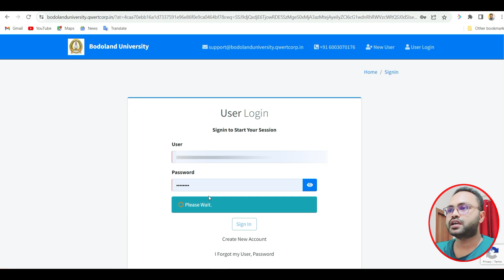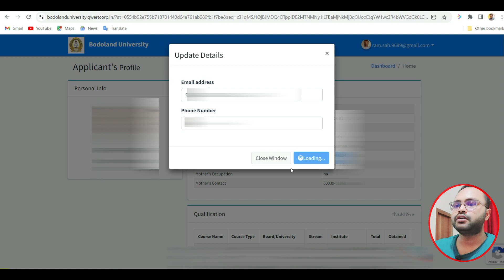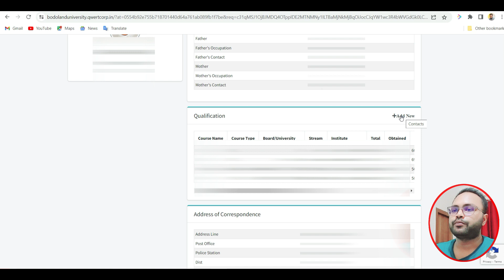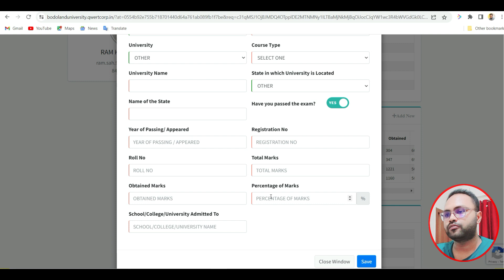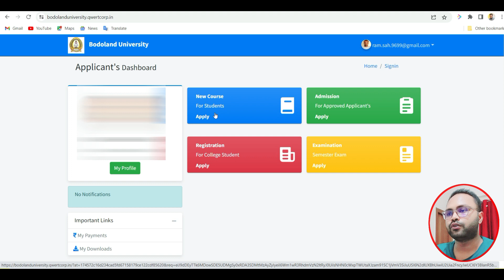Bodoland University How to Update Profile